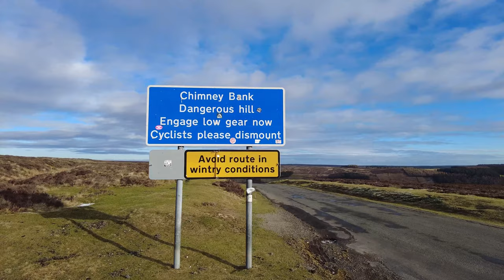The Scariest Hike I've Done Yet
Wearing just thin cotton tracksuit bottoms and a windproof coat I tackled a hike route I hadn't really prepared properly for. I hadn't taken into account basics like 'windchill' and 'ascent' and 'time'.
On the beautiful Rosedale Valley and pretty village of Rosedale Abbey, I set off for the scariest hike I've done yet.

Happy viewing

MUSIC COPYRIGHT▼
I write and perform all my own music.